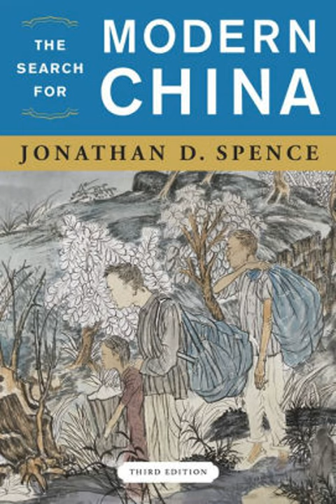Supplement #2: Jonathan Spence's The Search for Modern China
The greatest scholar on China ever to emerge from the U.S. academy? That's Lee's line in the sand. But even Rob would agree you can't go wrong reading Jonathan Spence. Join the discussion and tell us what you think!